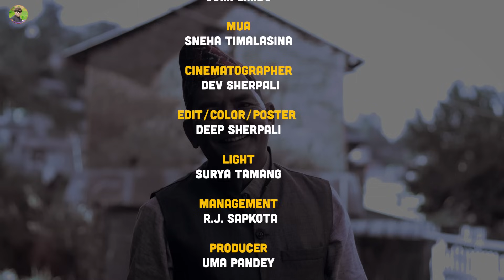Buhari 420 "बुहारी 420" || New Nepali Short Movie || Pradip Sing Thapa || Deep Sherpali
New Nepali Short Movie
Buhari 420 "बुहारी 420"

Thapa Featuring:  Pradip Sing Thapa| Deep Sherpali || Govinda Pandey || Sneha Timalasina || Anisha Puri, Samrat Ghimire, Sujata Limbu, Sumi Limbu, Aausha Chhetri, Sarita Rai Etc
MUA : Sneha Timalsina
Production : R.J. Sapkota
Photographer : Bikram Khadki
Edit/Color/Poster : Deep Sherpali
Cinematographer : Dev Sherpali
Producer : Uma Pandya
Written / Direction : Pradip Sing Thapa
Online Supporter : Bishal Rai (𝑴𝒇𝒖 )